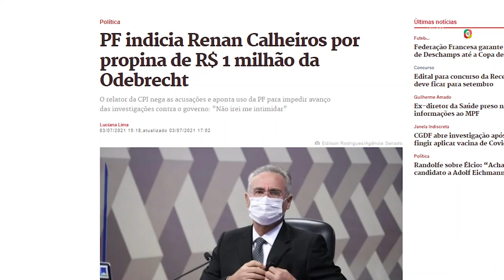NOTA DE REPÚDIO! EM DEFESA DAS FORÇAS ARMADAS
Ao invés de gastar tempo e o dinheiro do contribuinte na busca de soluções para a pandemia, parte do Senado cria factoides e afronta a inteligência dos brasileiros.
Mas estamos de olho!